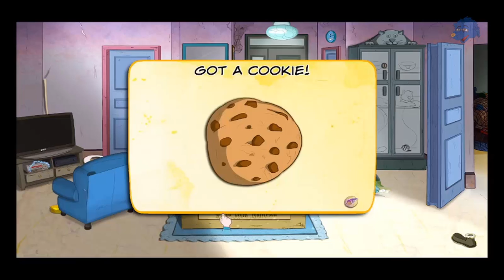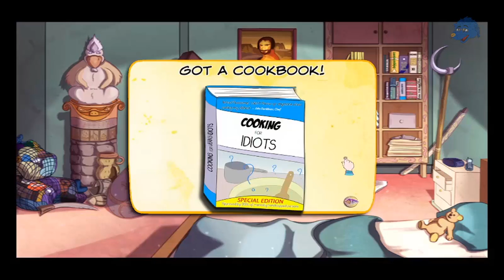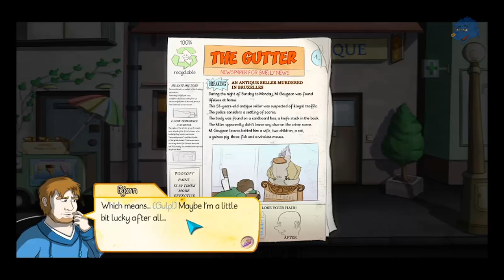Quickplay - Demetrios: The Big Cynical Adventure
A point and click adventure game that gives me reminders of certain old Sierra titles with it's comedy.